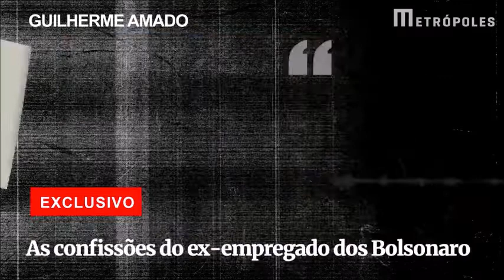As Confissões do Ex-Empregado da Família Bolsonaro com a Corrupção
Um ex-empregado Marcelo Luiz Nogueira dos Santos que trabalhou durante 14 anos para a família Bolsonaro afirma ter testemunhado nesse período a prática de uma série de crimes que teriam sido cometidos pela advogada Ana Cristina Valle, atualmente ex-mulher do presidente, e pelos parlamentares Flávio e Carlos Bolsonaro, respectivamente primeiro e segundo filho de Jair Bolsonaro.
Primeira parte da entrevista. Em breve completo.

Créditos: Guilherme Amado e Metrópoles